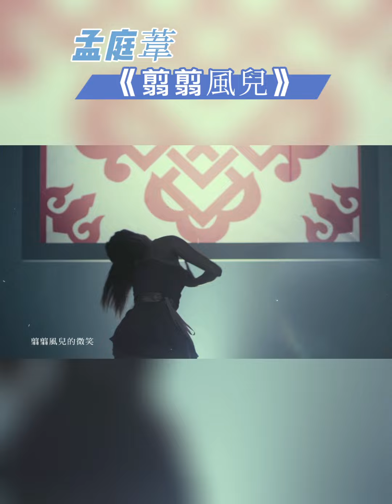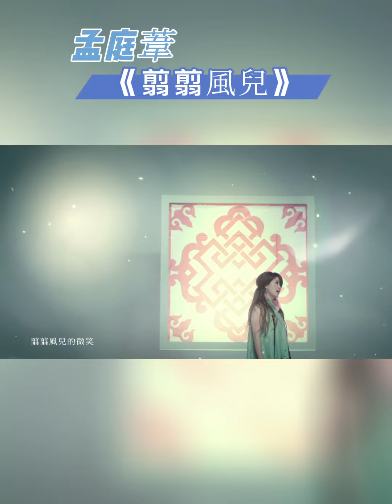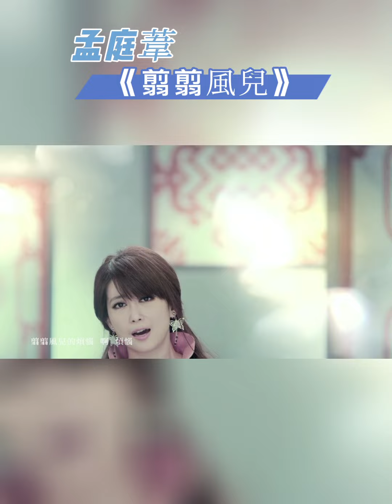孟庭葦《翦翦風兒》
立春之後，愈發期待風暖。《翦翦風兒》的歌名來自瓊瑤小說《翦翦風》。「惻惻輕寒翦翦風，小梅飄雪杏花紅。」嚴雲農的歌詞細膩溫柔，寫著風動、旗動、心動、花香浮動，以及，思念也被驚動。 ​​​